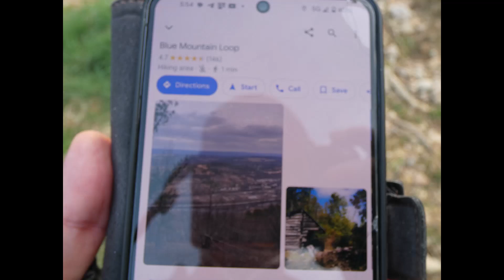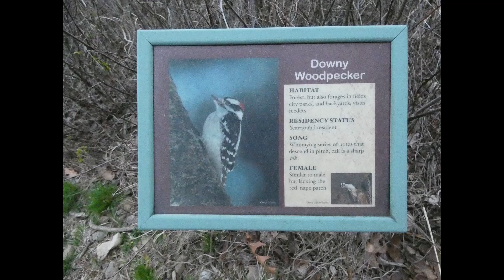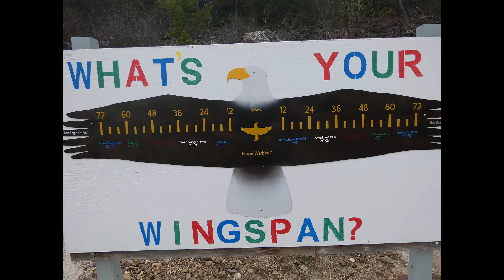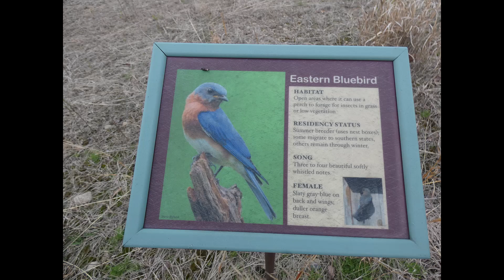Raising consciousness by raising desire . Eytan . Tazria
eitan_yardeni_zohar_class_tazria_20110328_eng
4.13.24 Lehigh Valley Nature Center trail